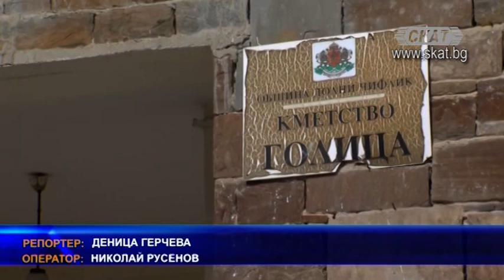Петльовден отпразнуваха в Голица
Един от най-българските фолклорни обичай – Петльовден, беше отпразнуван от жителите на варненското село Голица. Легендата разказва, че именно тук са поставени основите на вековната традиция